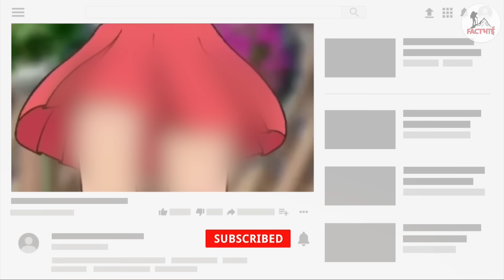DORAEMON के ये DELETED SCENES 99% लोगों ने नहीं देखा है | Deleted Scenes of Doraemon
Hello Bhailog, so today we are going to have a look at one of the unseen worlds of Doraemon. Some of the weirdest content, due to which some of its scenes got censored. Why US anime fan base could not hold onto Doraemon? The humorous reasons for which Pakistan and Bangladesh had to stop the show. How it turned out to be the most hated show of Japan itself? and how one of the loveliest shows had to face controversies all around the world. All of this in the above video, Deleted Scenes of Doraemon.